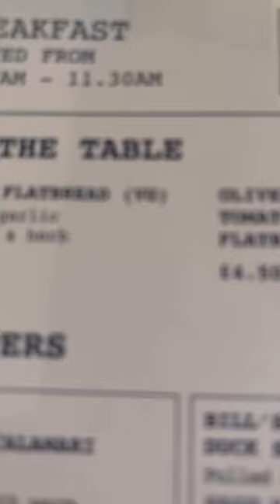Uk Food Trip/ Bill’s Restaurant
Bill’s Restaurant/ He ate like this?🤪
UK Food vlogs